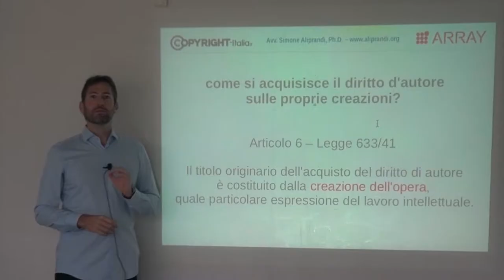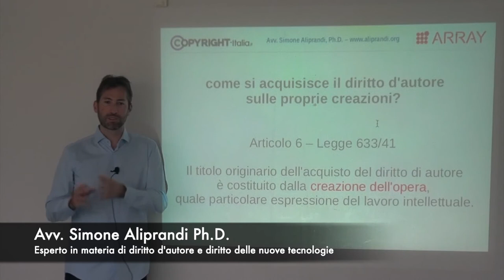Come si acquisisce il copyright sulle proprie creazioni? (Pillola 3 di 7)